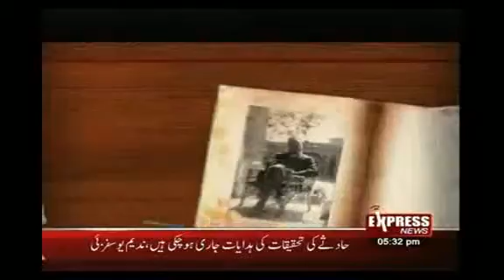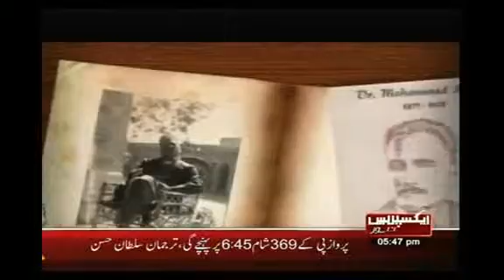Piyam E Iqbal 21 Sadi mian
Special Program on Iqbal Day